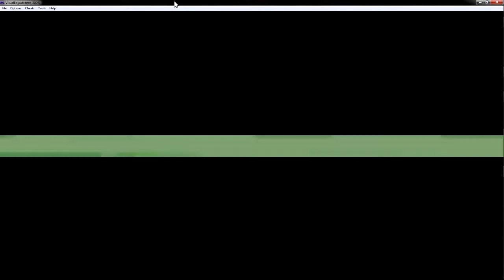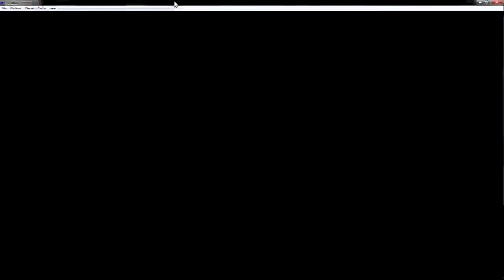Pokemon: Light Platinum EP3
Fucking up recordings since 1998 .-.